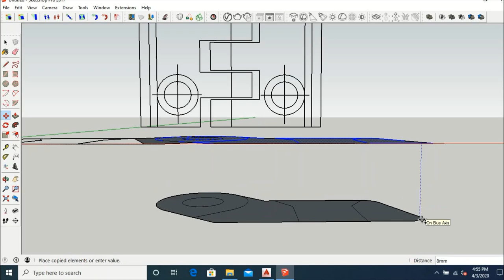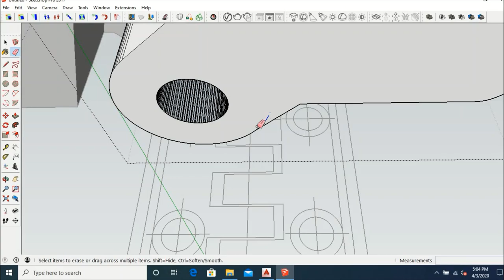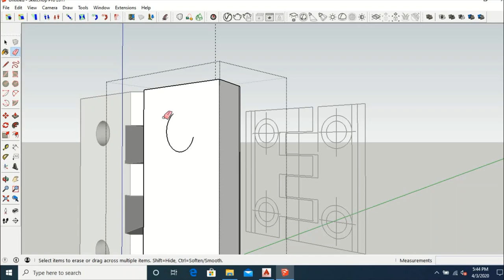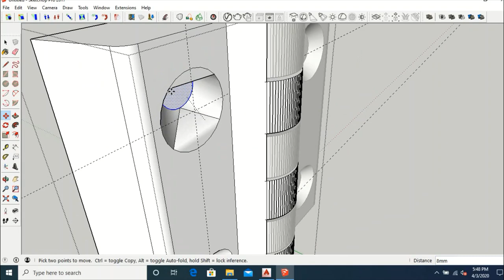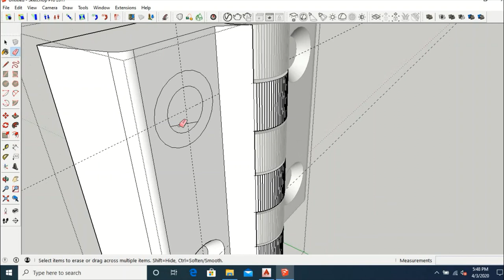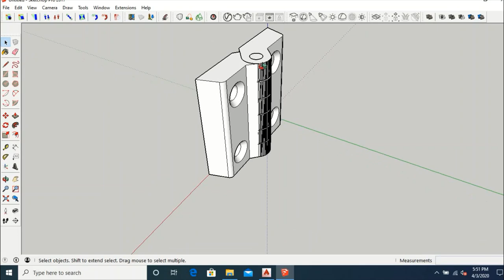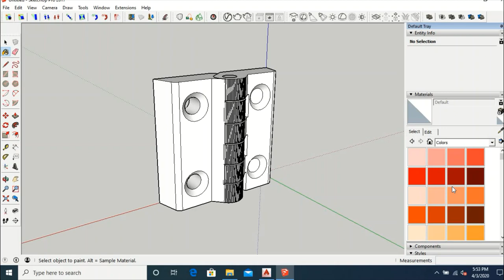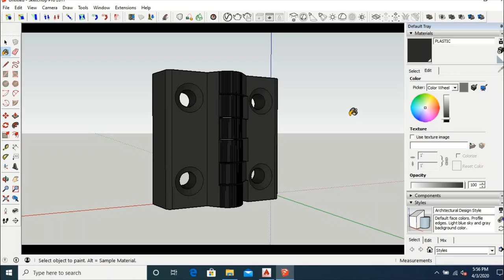How to make Butt Hinge on sketch up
Hinges tutorial on Sketch up